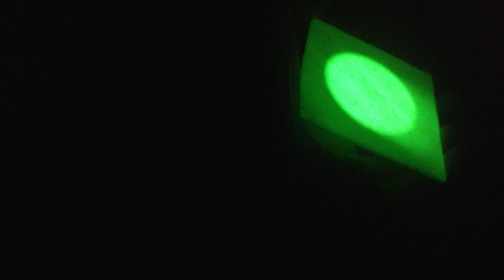glow in the dark abs reaction to black light